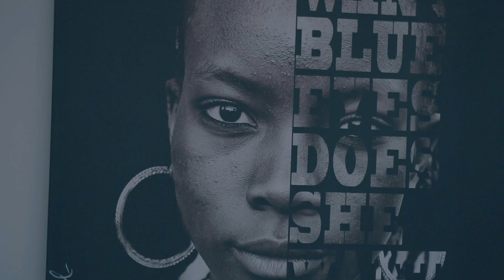Real - Knowledge (Official Video)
Shot by @slicklikenick_

Artist - @soulkidreal